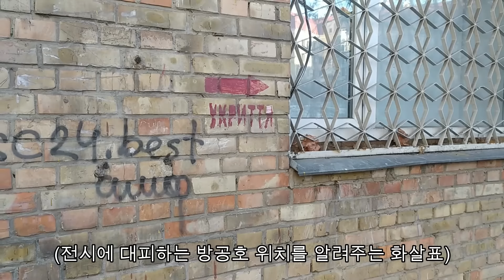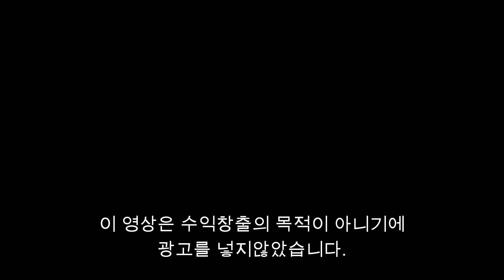전쟁에 대한 우크라이나와 쌍둥이언니의 현재 상황